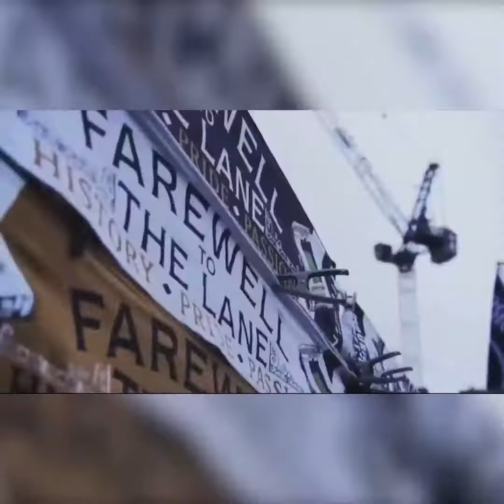ကြောင်မကြီးအပါအဝင် ဗိုက်ထဲက ကြောင်လေးတွေပါ သေဆုံးခဲ့ရပါတယ်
တရုတ်နိုင်ငံမှာ အိမ်မွေးတိရစ္ဆာန်တွေနဲ့ ပတ်သက်ပြီး ဝေဖန်မှုတွေ ရှိခဲ့တာ ကြာမြင့်နေခဲ့ပါပြီ။ နိုင်ငံအတွင်းမှာ နေထိုင်တဲ့ အချို့သောသူတွေဟာ ခွေးတွေ ကြောင်တွေကို ရက်စက်တဲ့ အပြုအမှုမျိုးနဲ့ ပြုမှုဆက်ဆံနေပြီး မကြာသေးမီလပိုင်းကလည်း အိမ်မွေးတိရစ္ဆာန် ၅ ထောင်နီးပါး စက္ကူပုံးတွေထဲ သေဆုံးနေတဲ့ ဖြစ်ရပ်တစ်ခု ဖြစ်ပေါ်ခဲ့ပါတယ်။ တရုတ်နိုင်ငံအတွင်းက တိချစ်သူတွေဟာ တိရစ္ဆာန်တွေကို ညှင်းပန်းနှိပ်ဆက်မှုနဲ့ တရားမဝင်ကုန်ကူးနေတာတွေကို အပြင်းအထန် ရှုံ့ချထားပေမယ့် နိုင်ငံအတွင်းမှာတော့ တိရစ္ဆာန်တွေကို ညှင်းပန်းမှုတွေ မကြာခဏဖြစ်နေဆဲဖြစ်ပါတယ်။
တစ်ကမ္ဘာလုံးကဘောလုံးပွဲတွေတိုက်ရိုက်ကြည့်ရူလိုက်ပါ။
Andriod အတွက်ဆိုရင်
ဒေါင်းလုခ်ဆွဲရန်လင့်ဂ်..
ကနေတိုက်ရိုက်ဝင်ရောက် ကြည့်ရှုနိုင်ပါတယ်။